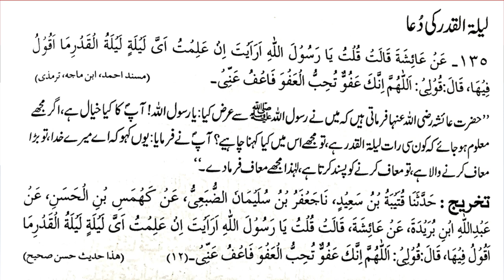Shab e qadar ki khas dua | 2020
Shab e qadar ki khas dua